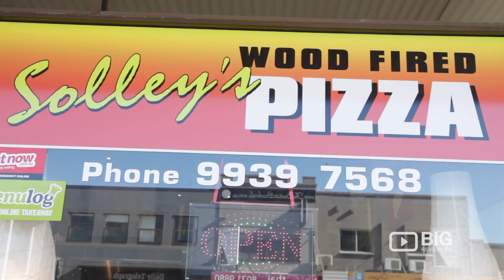Solly's Wood Fired Pizza Restaurant in Brookvale NSW serving Italian Food and Dessert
Solly's Wood Fired Pizza
515 Pitwater Rd Brookvale NSW Australia 2100

Solly's Wood Fired Pizza is a family orientated restaurant providing a variety of gourmet and traditional pizzas.